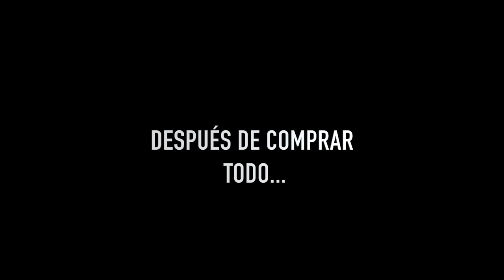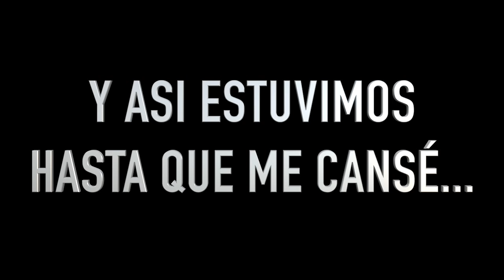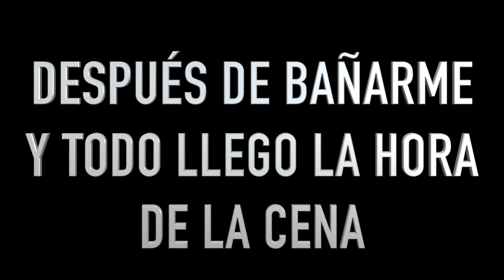24 HORAS COMIENDO NEGRO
¡Hola Balovers! ¿Cómo están? aquí les dejo el video de hoy 24 HORAS COMIENDO NEGRO la verdad es que fue algo muy difícil de grabar ya que no ha tantas cosas negras y mucho menos COMER durante 24 horas negro jajajaj pero bueno ya saben que la verdad es que lo más importante es divertirnos y que se diviertan!! espero les guste mucho.. LOS AMO!